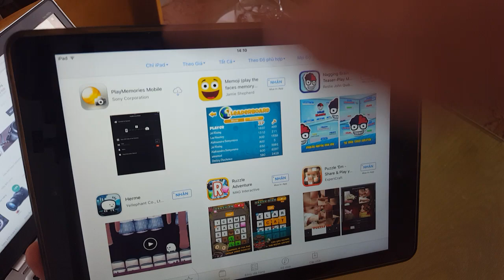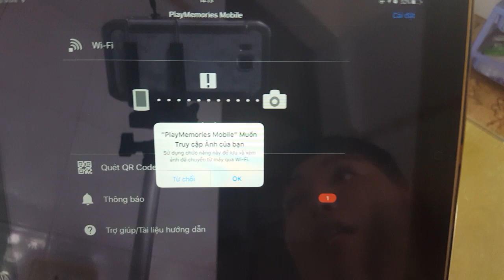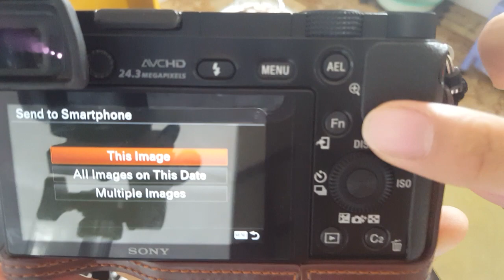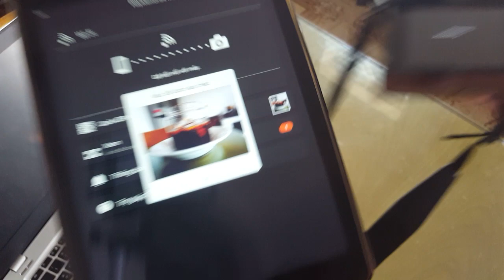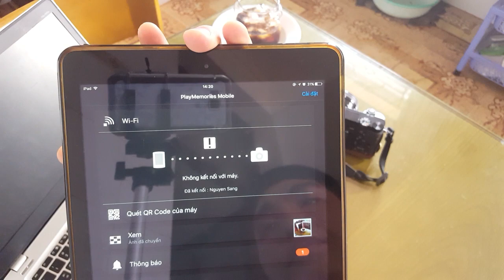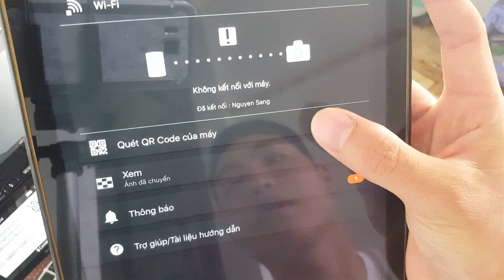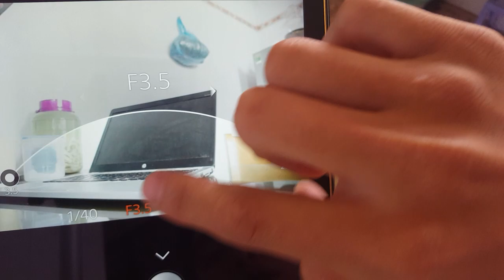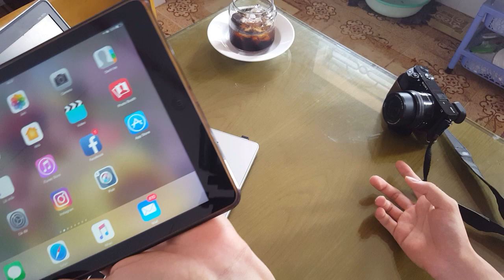SONY A6000 CHIA SẺ ẢNH QUA WIFI | MÁY ẢNH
Chia sẻ với các bạn cách chia sẻ hình ảnh qua Wiffi và NFC
trên SONY ALPHA a6000
tương tác với các thiết bị sử dụng android và IOS
Mình chia sẻ giúp mọi người có thể tham khảo và sửu dụng sao cho việc sử dụng của các bạn có hiệu quả cao nhất
LIKE và SUBRISE mình nhé !
cùng trao đổi với mình qua fb hoặc cmt phía dưới nhé